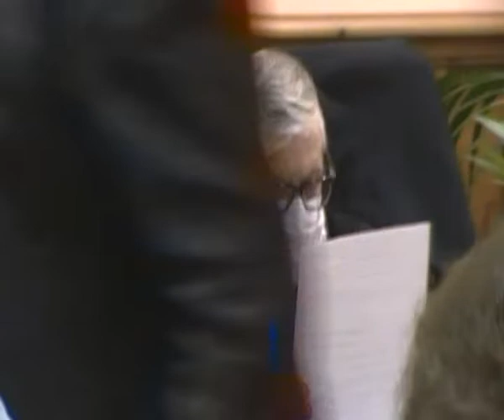Seminario di storia dell'arte "Fedele Fischetti e la sua arte" - Circolo della stampa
Avellino - biografia dell'artista a cura del giornalista Franco Iannaccone - Circolo culturale Francesco Solimena (Ex Amici del MdAO) - tutti i diritti riservati